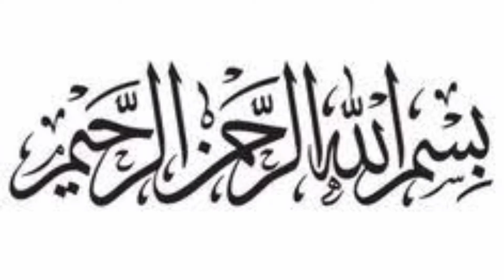paya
Paya is a traditional food from the  Subcontinent. It is served at various festivals and gatherings, or made for special guests. Paaya means 'legs' in Urdu. The main ingredients of the dish are the meat and legs cooked with various spices.